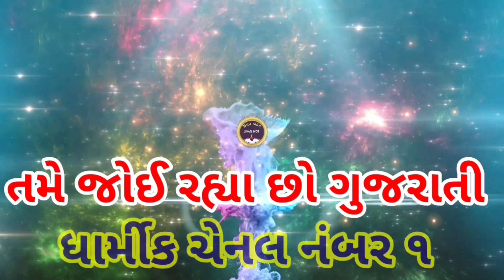મેલડી માં એ ડોશી થઇ ભુવાનો દાળો કર્યો || Meldi Ma No Parcho || Jahlabhuva Ni Ma Meldi